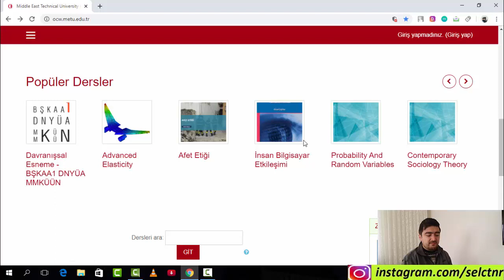ODTÜ DEN ÜCRETSİZ DERS ALMAK İSTER MİSİNİZ SÜPER EĞİTİMLER ÜCRETSİZ